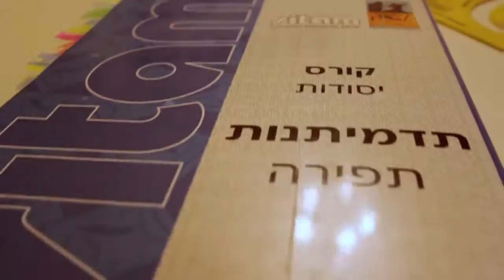סיטם בית ספר למקצועות האופנה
רוצה להיות מעצבת אופנה, לגזור, לתפור את הדגמים שאת מעצבת? רוצה שיהיה קל ומדויק?
סיטם מגשימה את החלום שלך